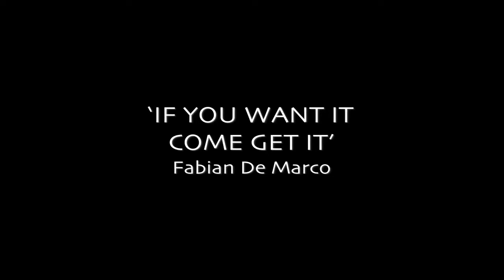Fabian De Marco - Technical Director Academy Coaching Highlights 3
Coaching Highlights of FABIAN DE MARCO, former National Technical Director for West Ham United International Academy (Sydney Partner Club).